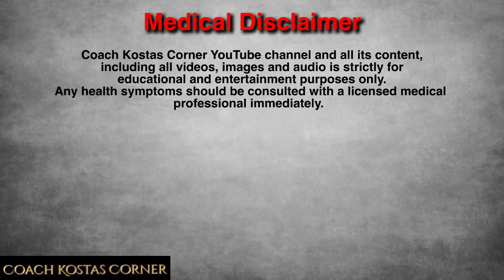💰Bulletproof Wealth Lesson & Strategy From The Honey Bee 🐝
In this video I discuss an amazing analogy of the Honey Bee that can be used by you to flourish your life and the peoples lives connected to you!

I hope it can bring you guys some great insight and value to your journey!

I want to see all you GUYS WIN‼️